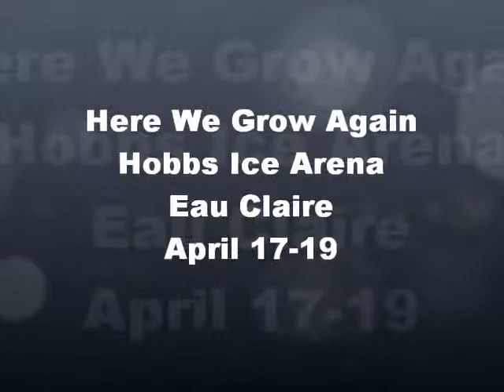Here We Grow Again Children's Consignment Sale Eau Claire Commercial